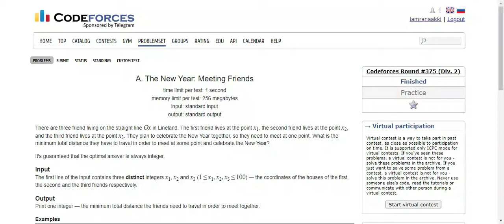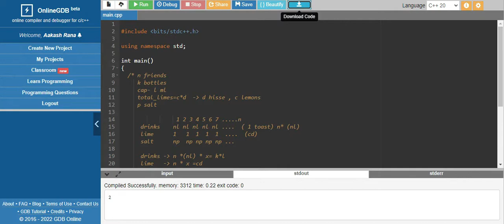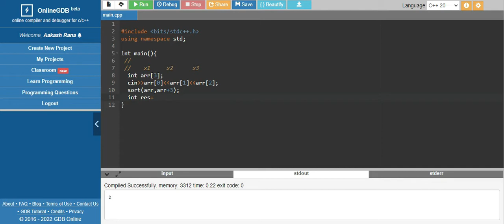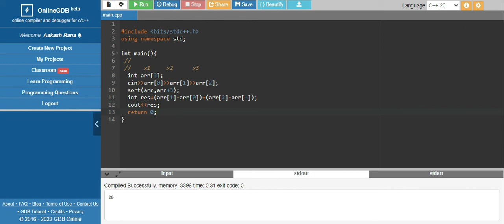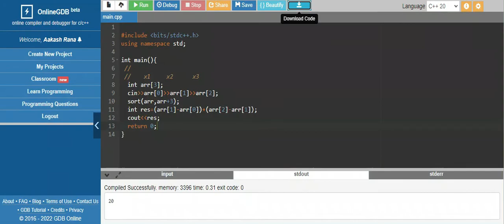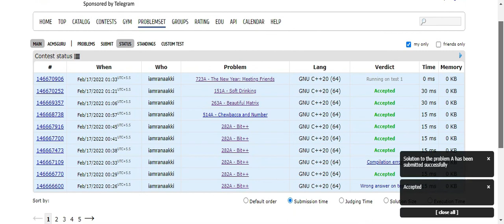The New Year Meeting| Striver CP Sheet | Codeforces | Competitive Programming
This is me doing Striver CP Sheet consistently. Make sure you check all other videos and build your competitive skills :)